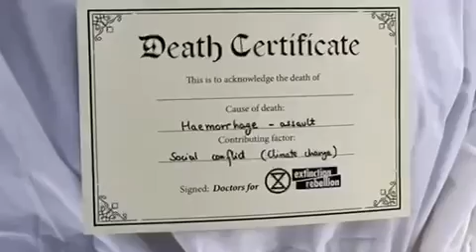The Cluster Music of the SHIT